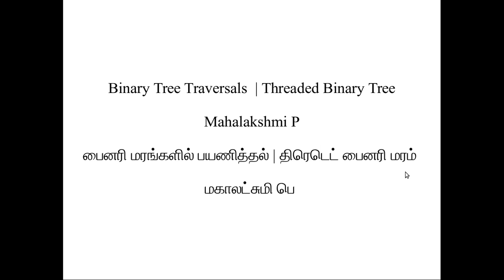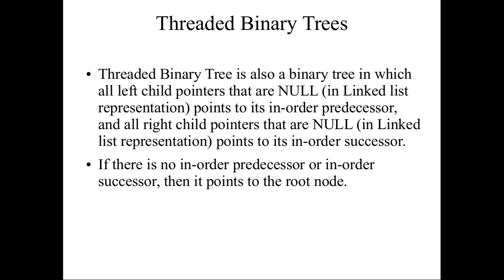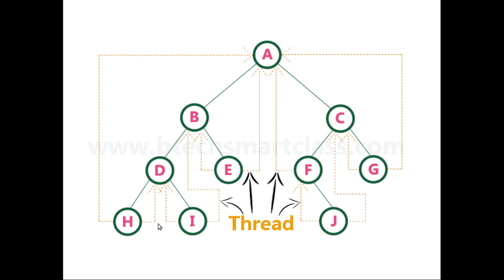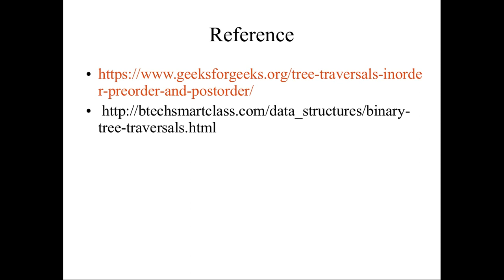040 தெரெட்டெட் பைனரி மரம் | தமிழில் | Threaded Binary tree | in Tamil | தரவுக் கட்டமைப்பு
discussion about thread binary tree